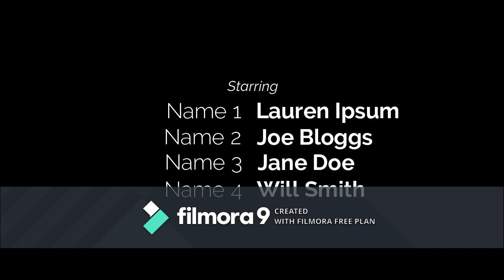BEST KADO DE ZIGGY POUR SA FETE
LEW BIEN ENTOURE DE MOUNN SERYE, OU PAKA PA PRODWI BAGAY SERYE,